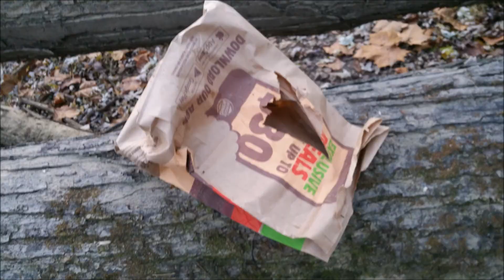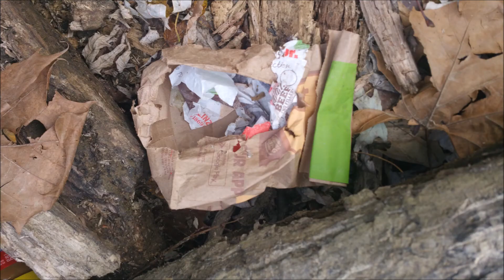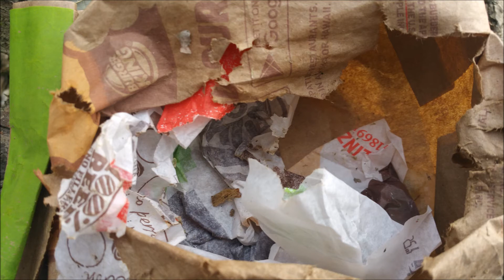Bigfoot Audio Squatch Eats Whopper Jr Sasquatch Sounds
WHOPPER JR Sandwich features one savory flame-grilled beef patty topped with juicy tomatoes, fresh lettuce, creamy mayonnaise, ketchup, crunchy pickles, and sliced white onions on a soft sesame seed bun.
Bigfoot (also known as Sasquatch) is a cryptid in American folklore, supposedly a simian-like creature that inhabits forests. Bigfoot is usually described as a large, hairy, bipedal humanoid. The term sasquatch is an Anglicized derivative of the Halkomelem word sásq'ets.